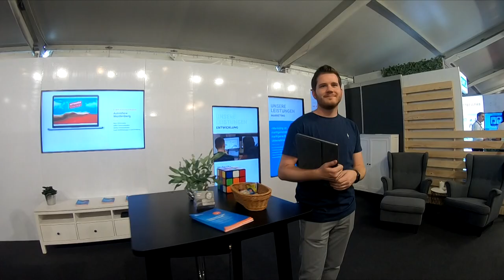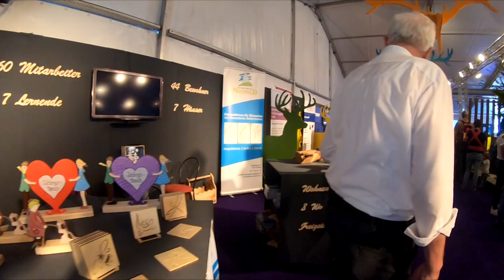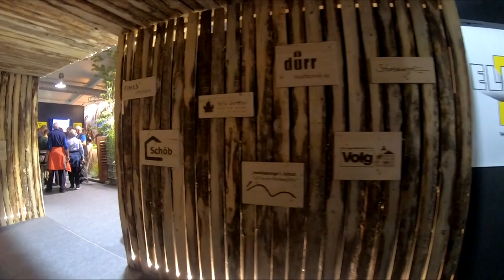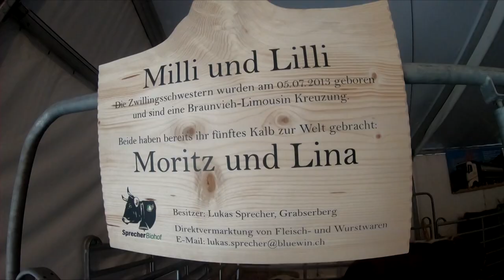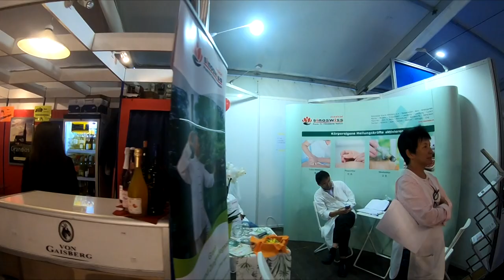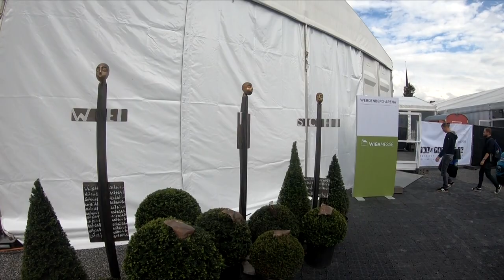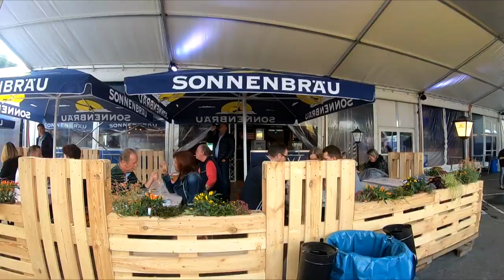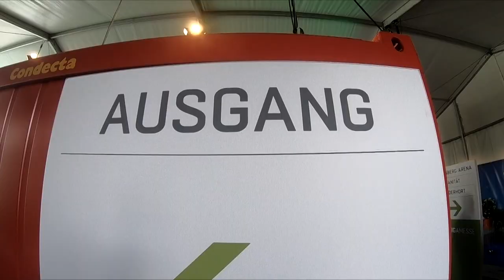Im Laufschritt durch die WIGA